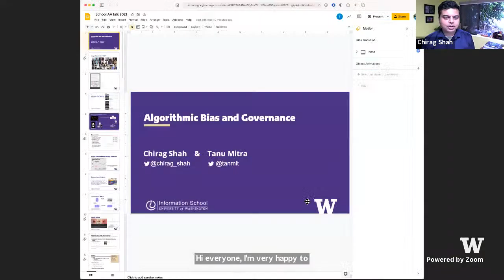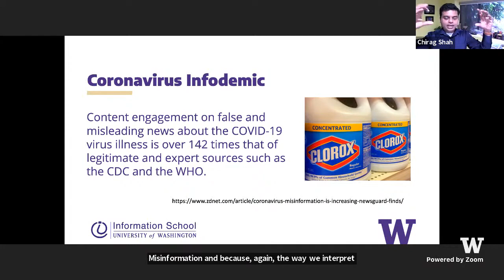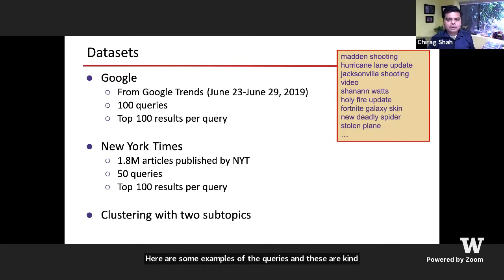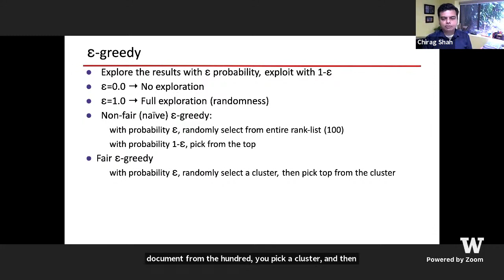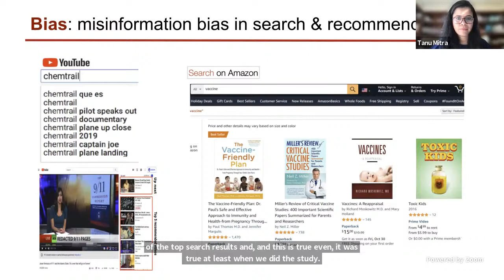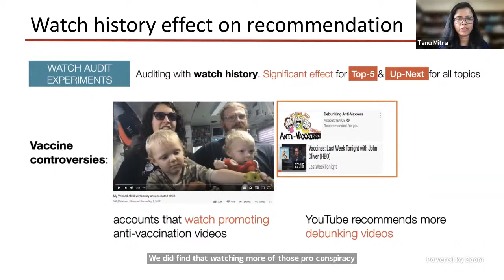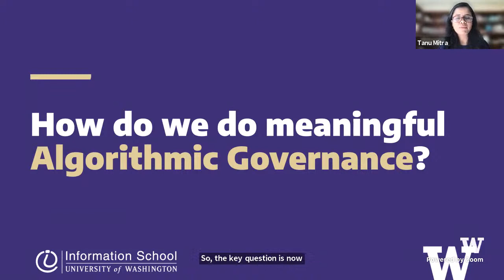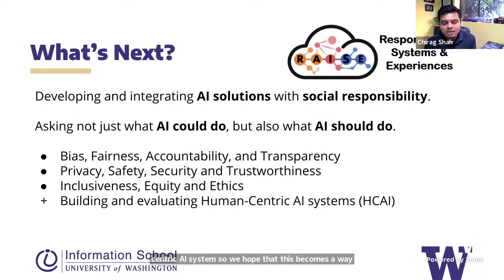Algorithmic Bias and Governance | iSchool Spring Lecture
Dr. Chirag Shah and Dr. Tanu Mitra discuss how algorithmic bias appears and manifests in the online tools we use in our daily lives.